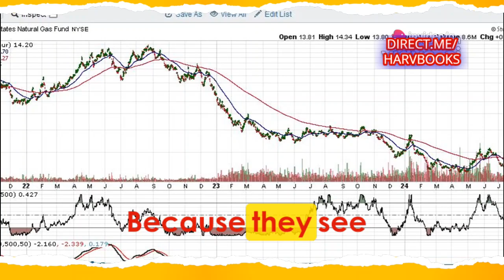BUY THE NATURAL GAS ETF: UNG 05-SEP-2024